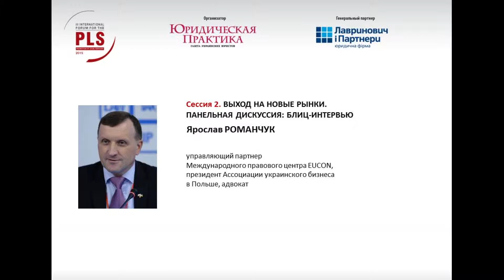16.12.2015 PLS 2015: Сессия 2. ВЫХОД НА НОВЫЕ РЫНКИ. ПАНЕЛЬНАЯ ДИСКУССИЯ: БЛИЦ-ИНТЕРВЬЮ (часть 4)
III Международный форум продвижения юридических услуг
День 1
Сессия 2 (часть 2)
ВЫХОД НА НОВЫЕ РЫНКИ.
ПАНЕЛЬНАЯ ДИСКУССИЯ: БЛИЦ-ИНТЕРВЬЮ

Модератор: Максим ЛАВРИНОВИЧ, управляющий партнер ЮФ «Лавринович и Партнеры»

СПИКЕРЫ:
- Максим ЛАВРИНОВИЧ, управляющий партнер ЮФ «Лавринович и Партнеры»
- Алексей ФЕЛИВ, партнер МЮФ Integrites, глава EU Desk
- Валентин ГВОЗДИЙ, управляющий партнер ЮФ GOLAW
- Ярослав РОМАНЧУК, управляющий партнер Международного правового центра EUCON, президент Ассоциации украинского бизнеса в Польше, адвокат
- Михаил ИЛЬЯШЕВ, управляющий партнер ЮФ «Ильяшев и Партнеры»
- Максим УСЛИСТЫЙ, советник, руководитель казахстанского офиса МЮГ AstapovLawyers